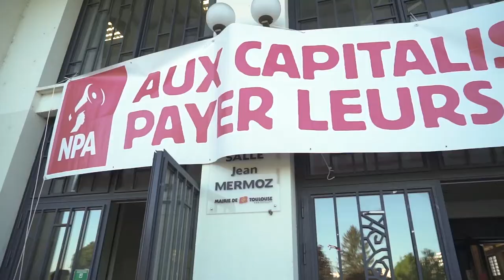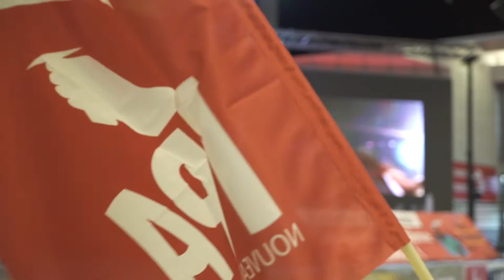REPORTAGE : Meeting de Poutou à Toulouse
Le sous-titrage sera bientôt disponible.
Remerciements à Jérémy PERRIN, Théophile BULA, Alice BELLOSTAS, Sigrid GOMEZ-PAINTER, Hocine ZERGAOUI & Laurène LOCTIN.